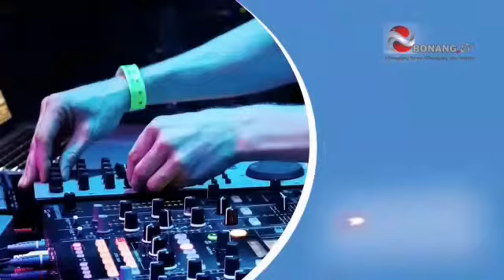BONANG.TV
Bringing to you change!